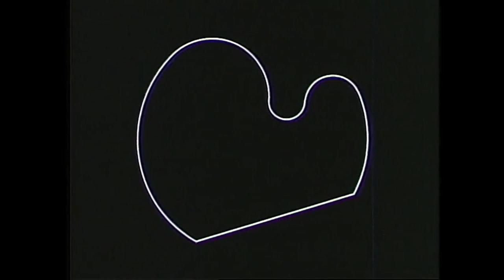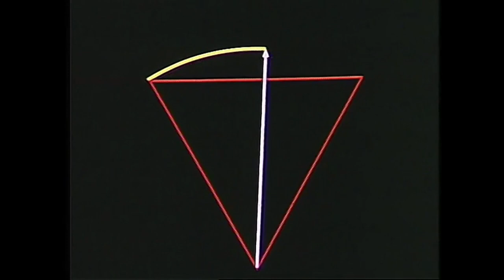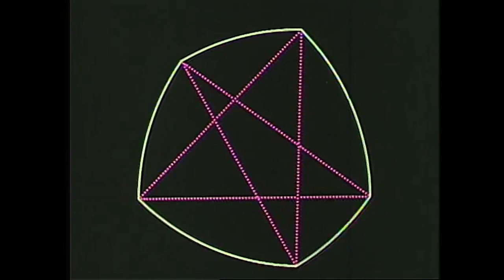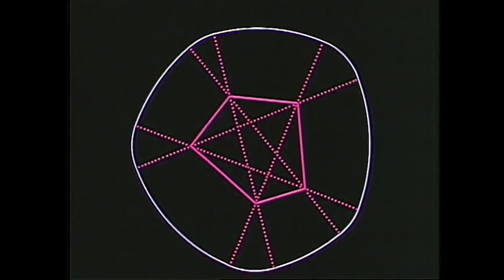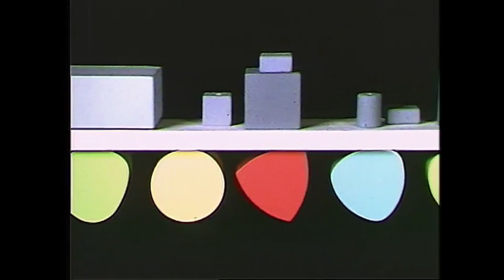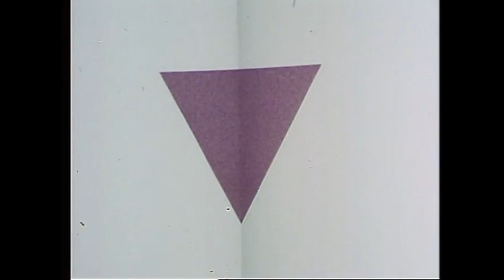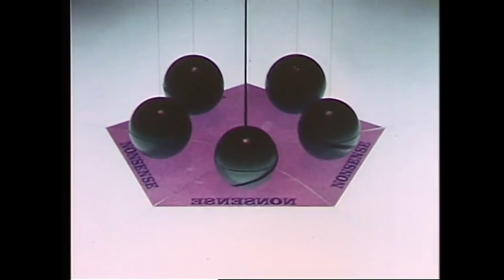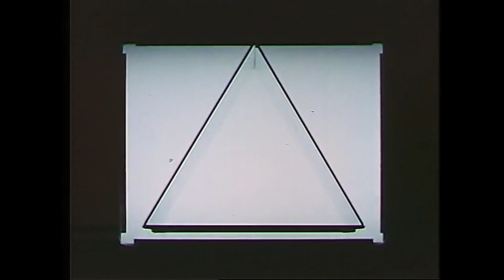The Mathematical Analysis of Logic: Introduction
A soft-spoken reading/soundscape of 'The Mathematical Analysis of Logic' by George Boole.

Images all taken from this absolutely marvellous collection on the internet archive. I highly recommend watching them all for their educational value and also for their original audio, some of which is really special

Follow on tiktok, if that's your thing

Baboon.